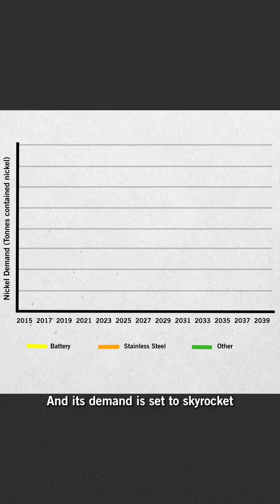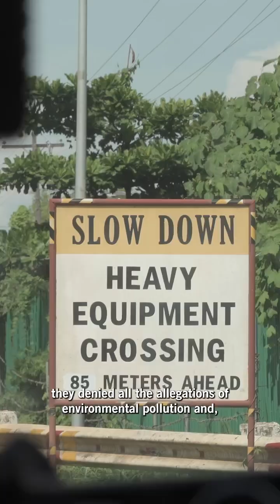Investigation: EV Nickel Mining in the Philippines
Indigenous Peoples and rural communities in the Philippines are paying a heavy price for the world’s scramble for energy transition materials, such as nickel.